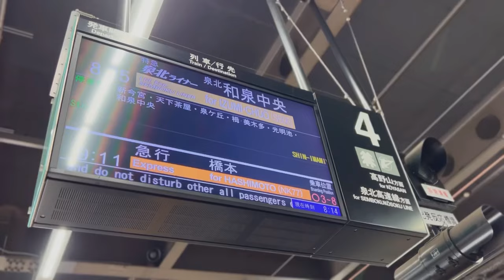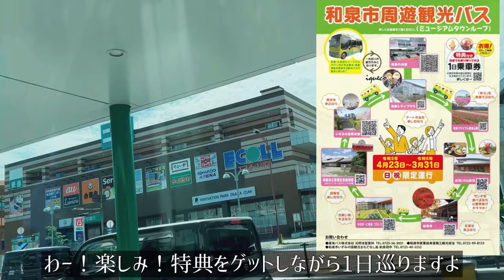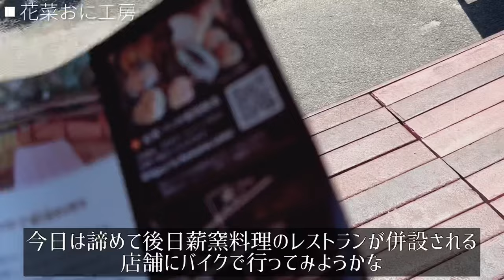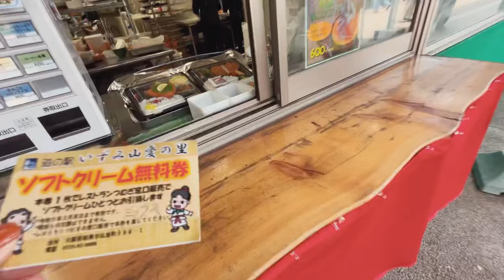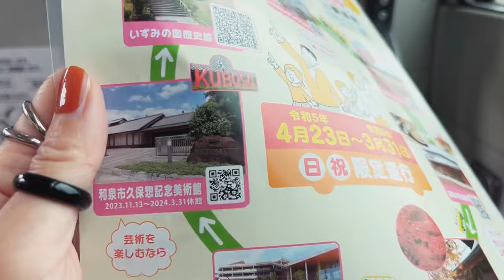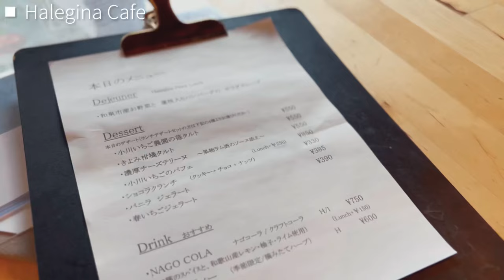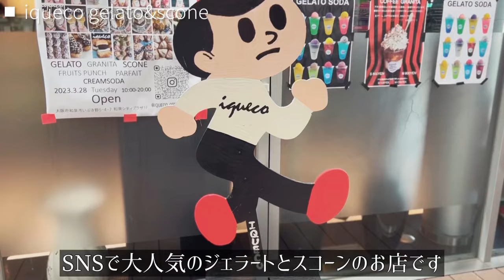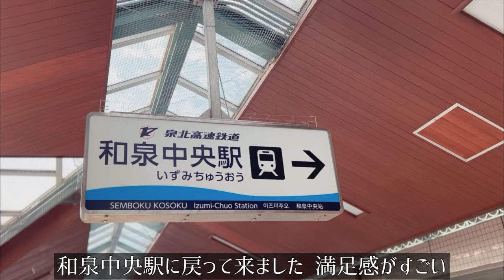SUB 【大人の女ひとり旅】大阪・和泉 一日乗車券買ったら還元率良すぎてビックリしすぎた！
この動画は和泉市いずみの国観光おもてなし処(和泉市)とのタイアップです。
■和泉市観光ホームページ【SATOMACHI IZUMI】

ー

【大阪旅行vlog】和泉市編
【本日訪れた場所】
●和泉中央駅

●晴レジーナ Halegina cafe
URL：〒594-1156 大阪府和泉市内田町３丁目５−１１

ーーー

ー